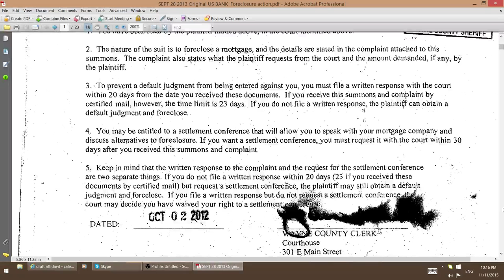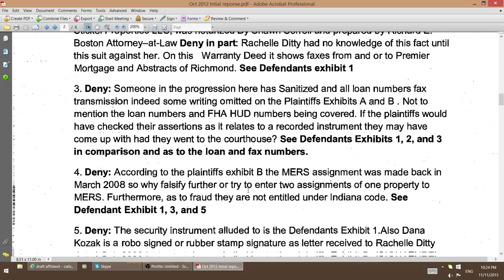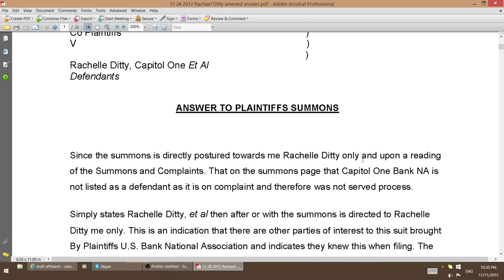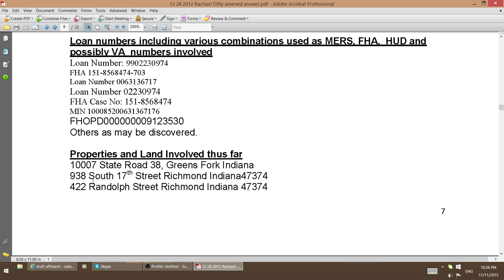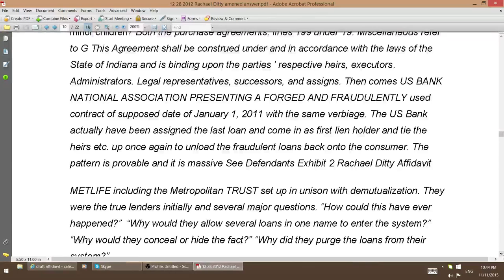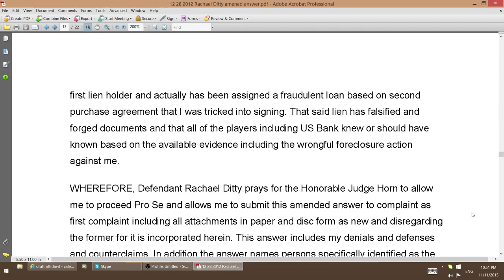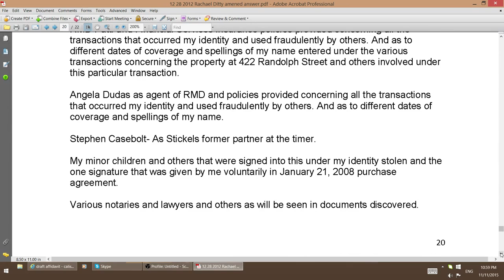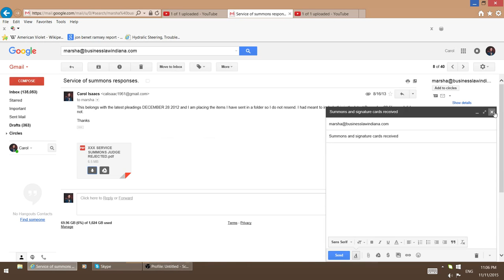US Bank v Ditty et al 89D02-1209-MF-000343 court case and counter including defenses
Description